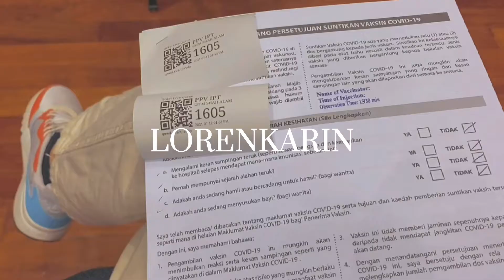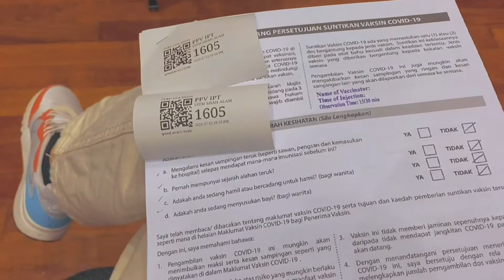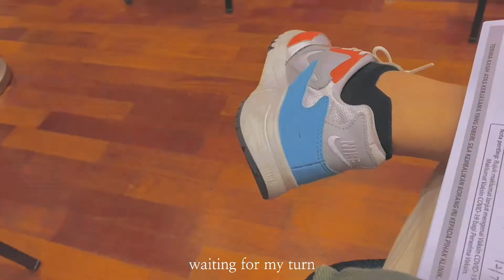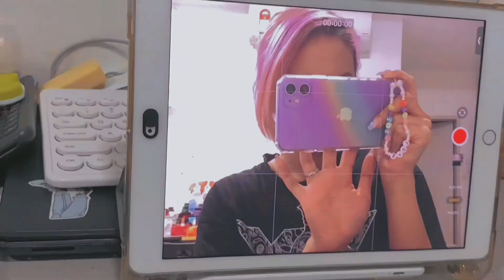💉 Vaccination Day | Monda 3 in 1 Waffle Maker Unboxing | DIY Phone Chain ⛓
Hello, i'm back again. So , i just taken my first dose of vaccination, not much footage as recording video during vaccination is not allowed...

Anyway, hope you enjoy my vlog :)

Product(s)
1. Monda 3 in 1 Waffle Maker

iPhone 11
CapCut